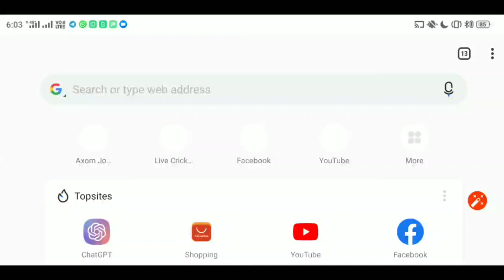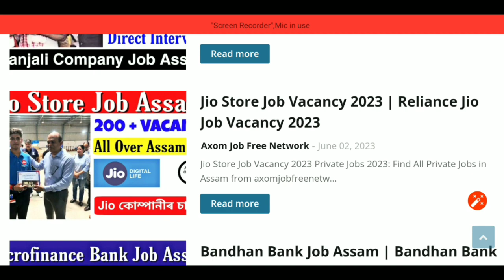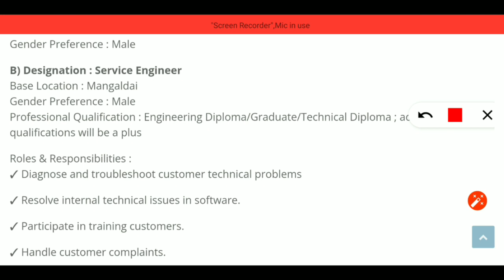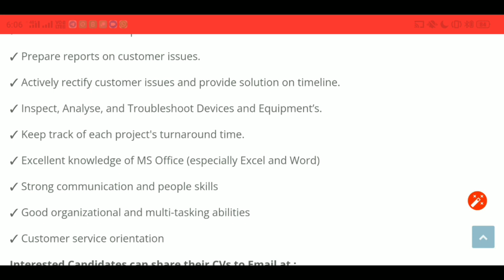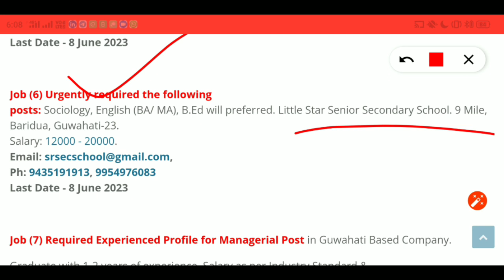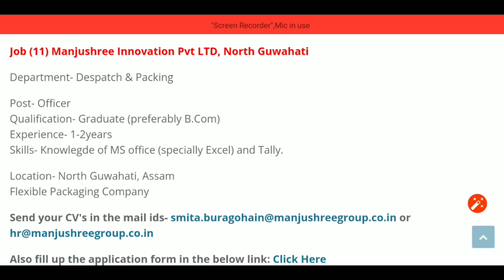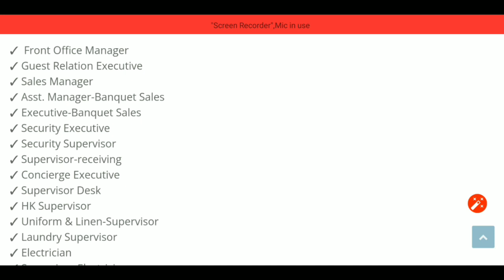Assam Private June 2023 | Private Job In Assam | Assam Government Job | Assam Private Job News Today